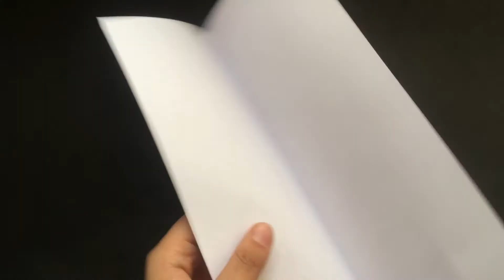Origami paper nurse cap || How to make paper nurse cap step by step || 12 May "World Nurse Day"